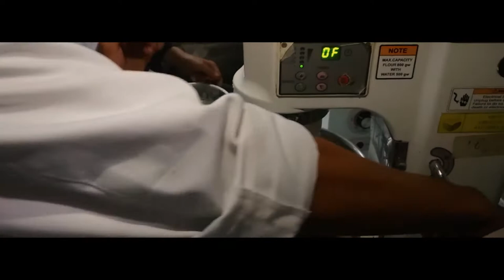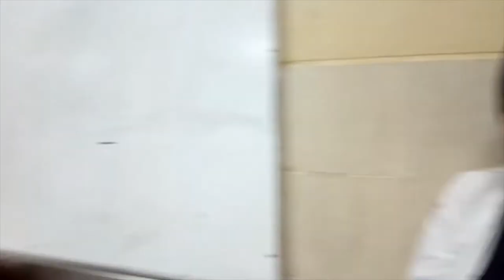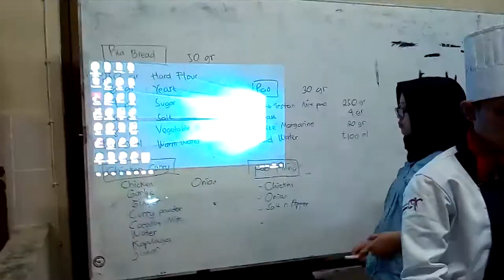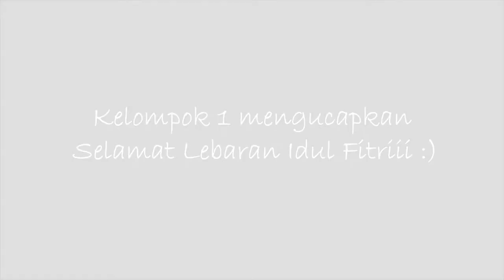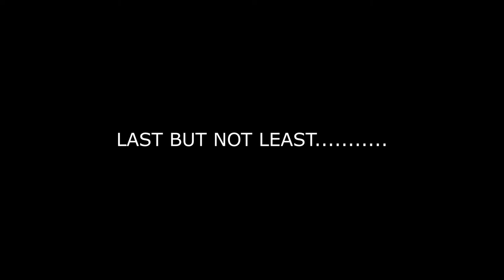Bakery documentary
Tribute to our bakery class teacher